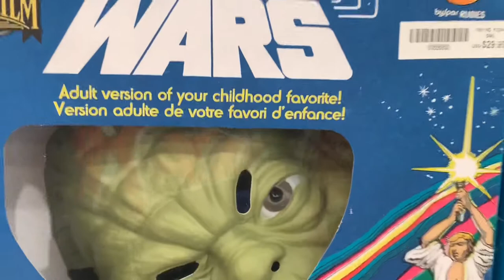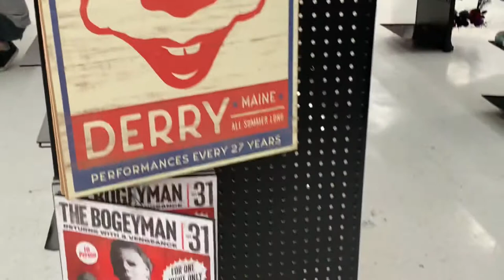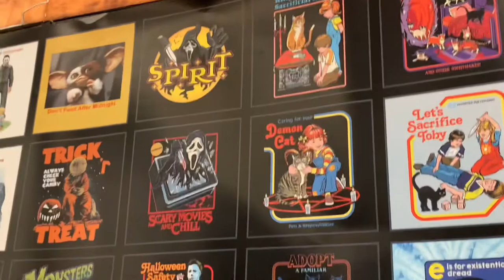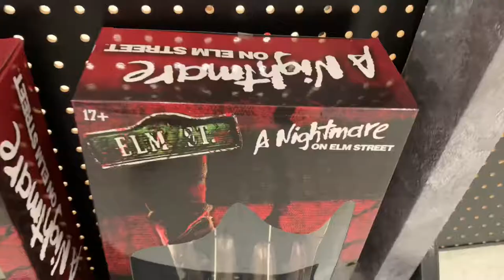Spirit Halloween Grand-Opening 2022! | Tour Vlog 2022 | ANIMATRONICS, MASKS, TOYS, ETC!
Todays video is a tour of the my local Spirit Halloween Grand-Opening! They didn’t really have too much out yet, so sorry for the shorter video. As we get closer to the Halloween season, I’m sure more stock will be in. Enjoy!